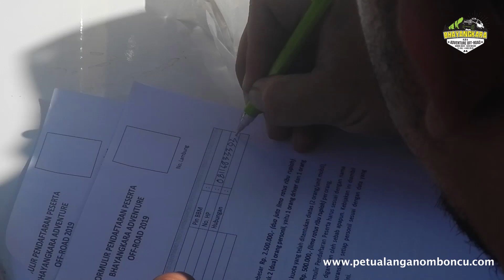BHAYANGKARA ADVENTURE OFF-ROAD POLDA ACEH 2019 - NGE-BENTOR NONTON SCRUTINEERING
Off-road seru di sekitar Pegunungan Seulawah Aceh yang di selenggarakan oleh Polda Aceh bekerjasama dengan Indonesia Off-road Federation Pengda Aceh.